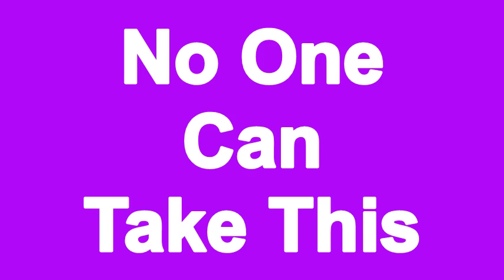No One Can Take This Ringtone - Sudh Music